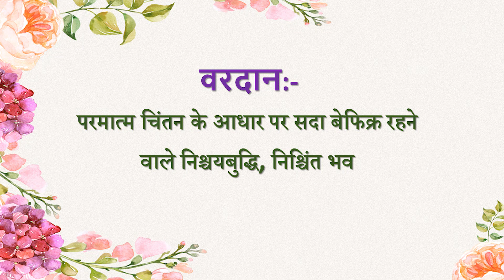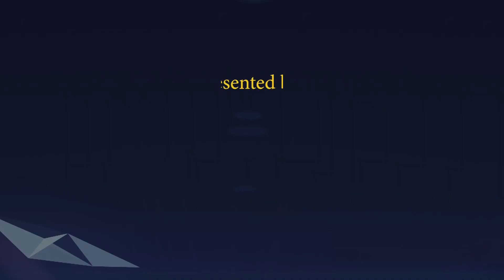Aaj ki Murli se... Vardan 19-12-2022 by BK Husain Behen from Om Shanti Retreat Centre, Delhi-NCR